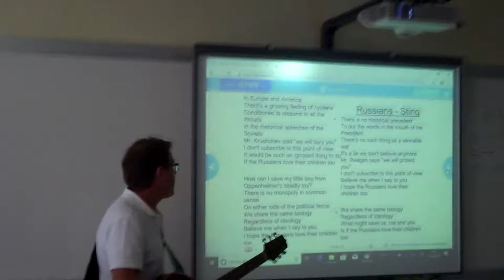Russians - Sting - Man of Canterbury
A look at the lyrics of this great song and a cover version for C.L.I.L. history teachers at the Bilbao British Council teachers day September 2019.